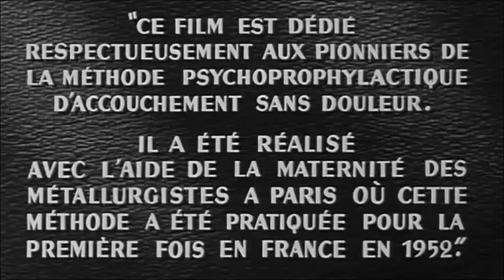Le cas du Dr Laurent 1957 - Casting du film réalisé par Jean-Paul Le Chanois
Mon avis : Film évoquant un sujet sensible et presque tabou à l'époque. Jean Gabin est excellent en docteur avant-gardiste. Nicole Courcel joue son rôle comme il faut. Par contre Sylvia Monfort ne semble pas très à l'aise dans son personnage et son jeu est un peu trop théâtral à mon goût. Cependant si le film se laisse regarder avec plaisir il ne marquera pas les mémoires.

Images rôles :
Mes captures d'écran.